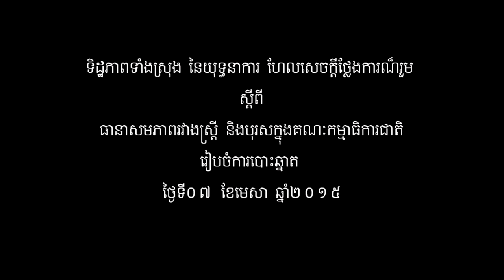Ensure Gender Equality in National Election Committee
While the Commission Permanence of the National Assembly and both parties, Cambodian People Party (CPP) and Cambodian National Rescue Party (CNRP) are recruiting the candidates to form the National Election Committee by using formula Four Four One. The Committee to Promote Women in Politics (CPWP) and SILAKA in collaboration with women organizations and networks that work on women empowerment and rights was conducted a campaign under the theme of  “Ensure Gender Equality in National Election Committee (NEC)” on April 07, 2015. This Campaign aims to advocate the Commission Permanence of National Assembly and the political parties, Cambodian People Party (CPP) and Cambodian National Rescue Party (CNRP), to accept the joint statement that women civil organization submitted in order to ensure gender equality in NEC.